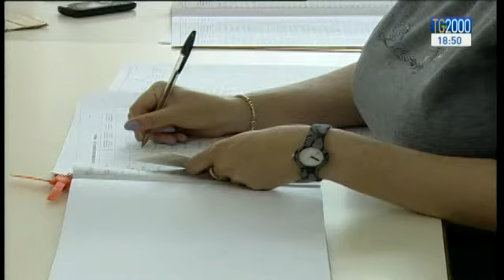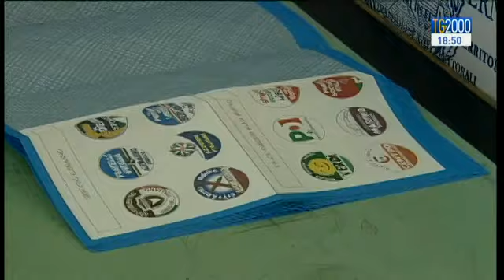Mancano pochi giorni alle elezioni amministrative. Al voto 1000 Comuni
A poche ore dal voto in sette regioni italiane il dibattito politico si intreccia con le questioni giudiziarie. Domani mattina l’attesa pubblicazione da parte dell’antimafia della lista degli impresentabili, ossia i candidati alle regionali che hanno avuto a che fare con la giustizia. Mentre resta nell’occhio del ciclone il candidato alla regione campana De Luca che nel caso fosse eletto rischierebbe di essere dichiarato subito decaduto in base alla legge Severino. Ci spiega tutto Augusto Cantelmi